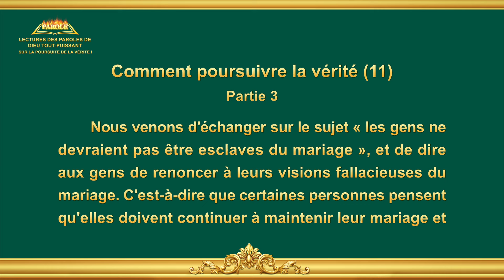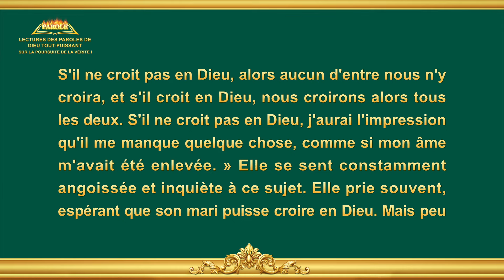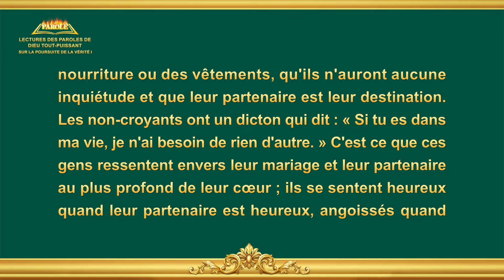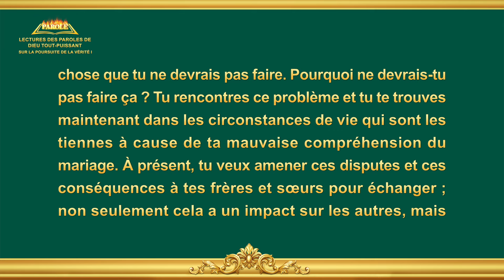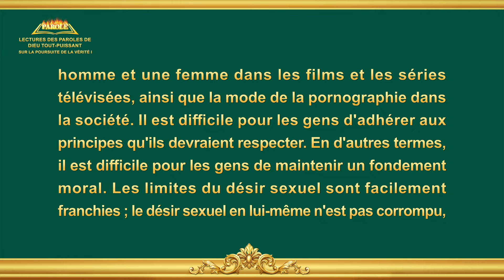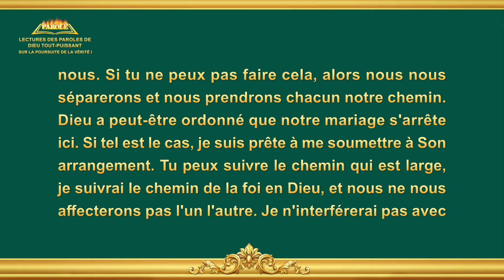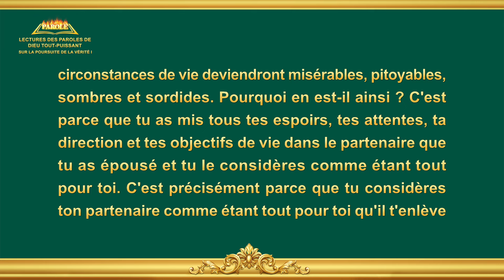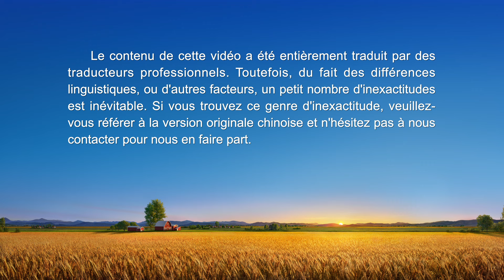Paroles de Dieu « Comment poursuivre la vérité (11) » Partie 3